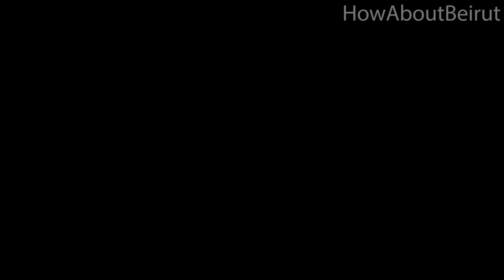Mannequin Scare Prank 2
Mannequin Scare Prank (Part 2)